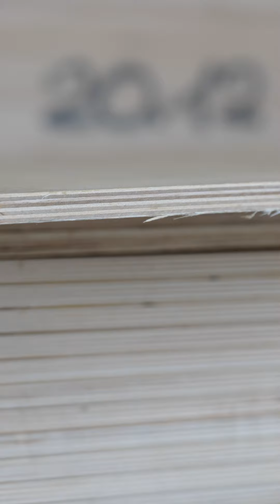Фанера 15*1525*1525 мм сорт 4/4 ГОСТ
Представляем фанеру толщиной 15 мм и размером 1525*1525мм. Фанера сорта 4/4 ГОСТ, а это значит, что обе стороны изделия отвечают требованиям 4 сорта.

Вся фанера, которая поступает к нам на склад, проходит дополнительный контроль и маркируется. Это гарантирует, что вы точно получите качественный листовой материал заявленного сорта и толщины.

В видеообзоре мы показываем именно ту фанеру, которую доставляем нашим клиентам.
Давайте рассмотрим максимально допустимые дефекты, которые могут как присутствовать, так и отсутствовать на листе фанеры сорта 4/4:

- Здоровые сросшиеся сучки.
- Частично сросшиеся сучки.
- Несросшиеся сучки.
- Выпавшие сучки.
- Отсутствие части шпона не более 50мм на кромке листа.
- Небольшие трещины.
- Темная прорость.
- Синева.
- Перепады по цвету без признаков разрушения древесины.

Количество дефектов на фанере не регламентируется. Еще раз отметим, что перечисленные дефекты необязательно будут присутствовать на фанере, а некоторые из них встречаются крайне редко. Природные дефекты никак не влияют на прочностные характеристики изделия.

Фанера приходит к нам от крупных заводов, ориентированных в основном на экспорт. Это значит, что требования к качеству сырья, из которого она изготавливается, еще строже. Листовой материал проходит тщательный контроль по нормативам ГОСТ. Это гарантирует, что к нам в продажу поступает только проверенная фанера с высоким качеством склейки слоев.

Фанера сорта 4/4 используется для укладки черновых полов, изготовления мебели и прочной тары.